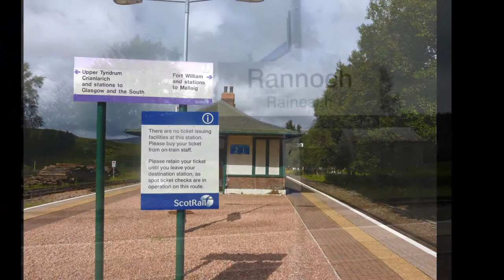Schottland (11). Bahnhof Rannoch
Dieser Bahnhof liegt in den schottischen Highlands. Ab Rannoch gibt es keine Strasse mehr. Man kann von hier mit dem Zug über Oban bzw. über Fort William nach Mallaig (Mallaigh)  ( (Endstation) fahren.